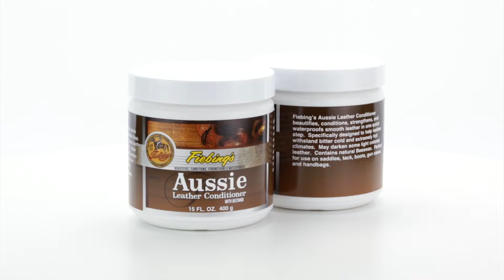Fiebing's Aussie Leather Conditioner (Lederpflege)